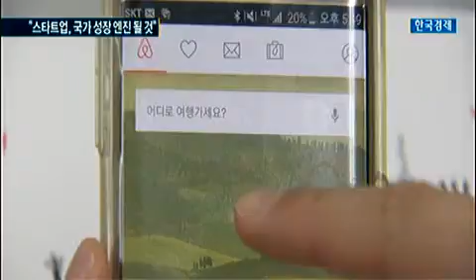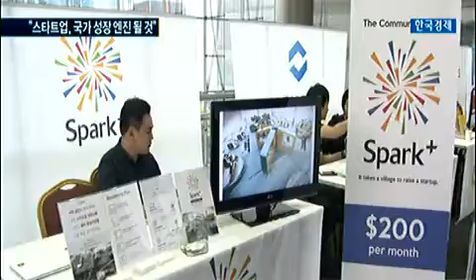글로벌 기업 꿈꾼다…스타트업 발굴의 장 열려